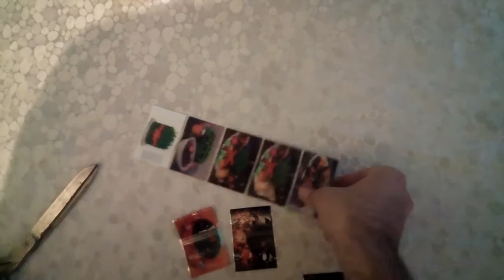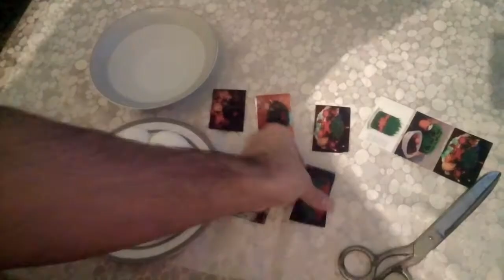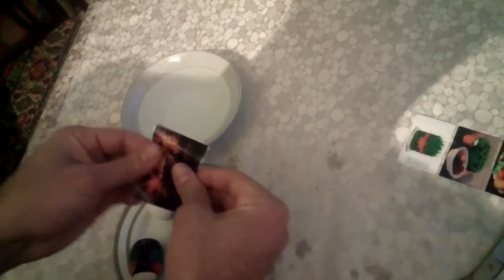En Kolay Yumurta Süsleme ASMR[Easy Egg Painting ASMR]